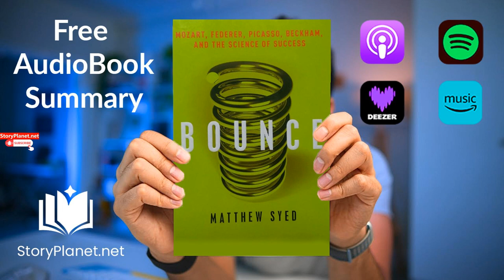Audiobook Summary: Bounce (English) Matthew Syed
Your ultimate destination for quality audiobooks. Dive into a diverse blend of classic literature, modern best-sellers, gripping fiction, and inspiring non-fiction, all beautifully narrated to enhance your listening journey.

Whether you're looking to immerse yourself in a story during your commute or simply seeking a pleasant way to unwind, we've got the audiobook for you.

If you have suggestions, requests, or just want to chat about your favorite audiobooks, feel free to drop a comment. Happy listening!Bounce (2011) by Matthew Syed delves into the sources of extraordinary accomplishments in various domains such as sports, mathematics, and music. The author contends that it is diligent training, rather than innate talent, that ultimately shapes our success. Furthermore, he suggests that those who credit exceptional performances solely to inherent gifts are likely to overlook their own potential for achievement, thereby neglecting the practice necessary for success.Matthew Syed, an acclaimed sports journalist, contributes columns to The Times and serves as a commentator for BBC Sports. Additionally, he was the top-ranked English table tennis player for nearly a decade and competed in two Olympic Games.Science, Motivation & Inspiration, Career & Success
short stories audiobook
motivational audiobooks